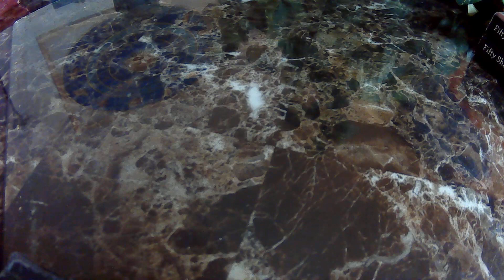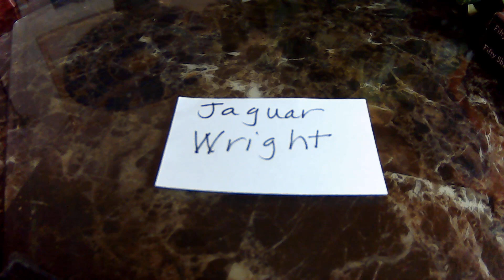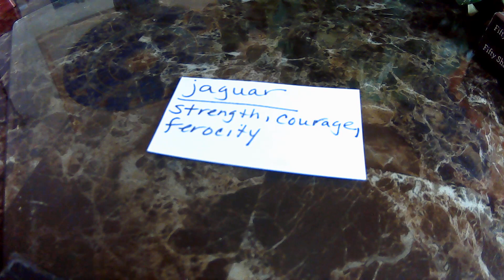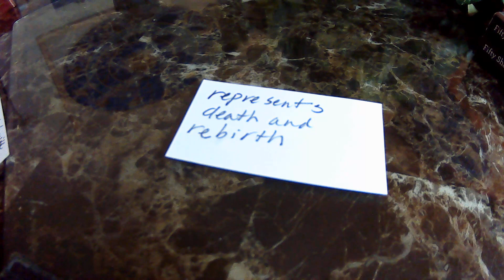CELEBRITY STORY: JAGUAR WRIGHT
On these videos I break down the names of celebrities. We get a deeper meaning of the concept these people are portraying. Your name represents your energy and character. So lets see the story behind these celebrities, because their names reveal all.